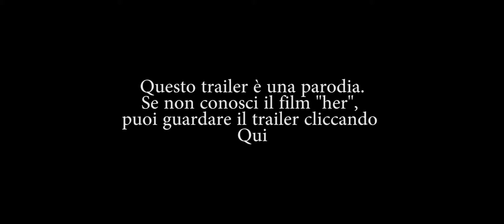Her (Lei) - (Fake-Trailer)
La vera storia d'amore del 21° secolo è nei cinema dal 13 Marzo.
Noi in realtà la vediamo diversamente.